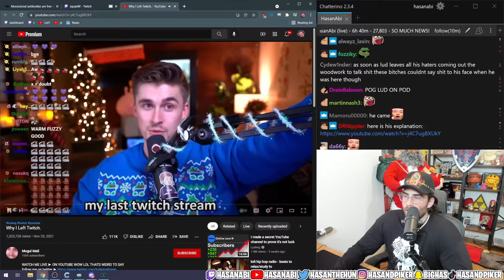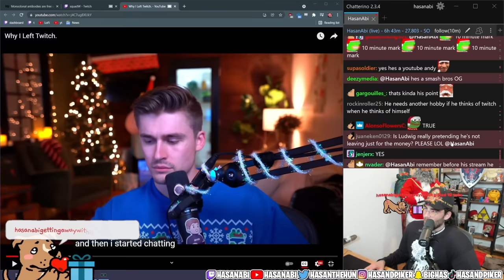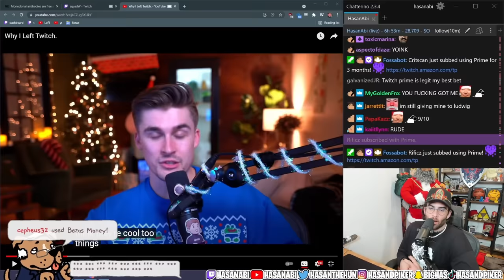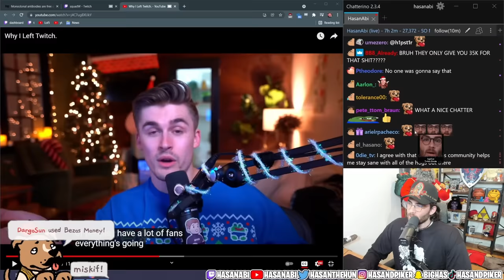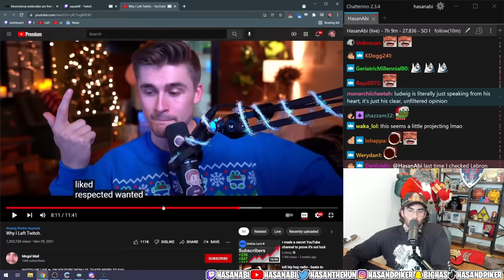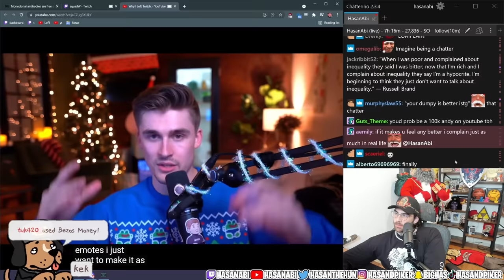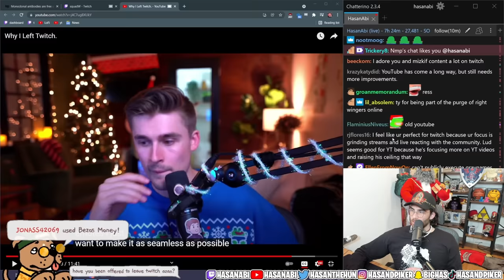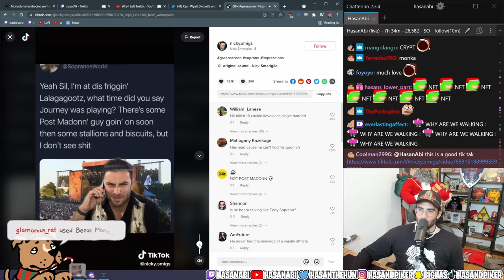HasanAbi reacts to Why I Left Twitch. | Ludwig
Following Ludwig's HUGE announcement, Hasan reacts to Ludwig on Why he left Twitch.  Lud breakdowns what led him to decide on joining Youtube GAMING over Twitch in one of the most shocking news from any live-streamer.  Hasan voices his concerns on him joining youtube in the future and compares the "CULTURE" of Twitch to that of Youtube.
Ludwig has a huge announcement that can change the future of streaming platforms as we know it.  Lud is leaving twitch to stream exclusively on Youtube Gaming.  Hasan explains his thoughts on the move and answers if he would ever consider leaving twitch for Youtube.